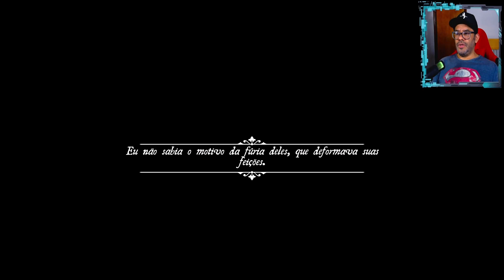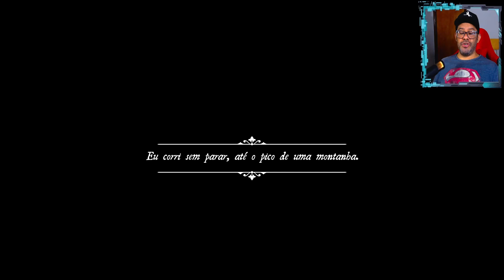The Wanderer: Frankenstein’s Creature - O INÍCIO de GAMEPLAY, em Português PT-BR (PS5)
Jogue como a Criatura, um andarilho sem memória ou passado, um espírito virgem em um corpo completamente fabricado.Para forjar o destino deste ser artificial que é ignorante do Bem e do Mal, você terá que explorar o vasto mundo e experimentar alegria e tristeza.o mito fundador do Dr. Frankenstein é mais uma vez revelado em toda a sua glória através dos olhos inocentes de sua criatura.A mil milhas das histórias de terror, aqui está um passeio sensível no lugar de um ícone pop.